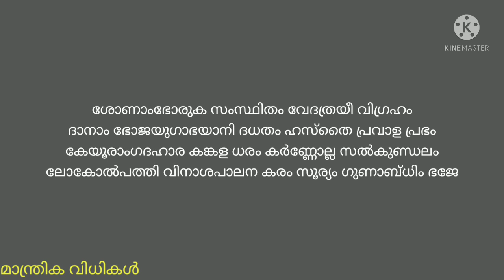സൂര്യമന്ത്രം.ആദിത്യ മന്ത്രം. ഒരു ദിവസം ചൊല്ലിയാലും കാര്യസാദ്ധ്യം.5ദിവസം ജപിക്കാം Aditya mantra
സൂര്യദേവമന്ത്രങ്ങൾ വേദകാലം മുതൽ ഉപാസിച്ചിരുന്നു. കാര്യസാദ്ധ്യത്തിനുള്ള മന്ത്രങ്ങൾ.
ആദിത്യ മന്ത്രം ഞായറാഴ്ച ദിവസം ചൊല്ലി പ്രാർത്ഥിച്ചാൽ കാര്യ സാധ്യമുണ്ടാകും.